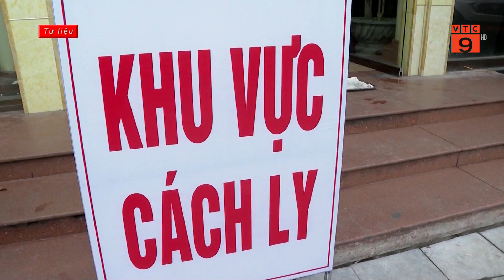NHIỀU CÔNG NHÂN MẮC COVID-19, HẢI PHÒNG DỪNG TUYỂN DỤNG LAO ĐỘNG CHƯA TIÊM ĐỦ 2 MŨI VẮC XIN | VTC9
VTC9 | NHIỀU CÔNG NHÂN MẮC COVID-19, HẢI PHÒNG DỪNG TUYỂN DỤNG LAO ĐỘNG CHƯA TIÊM ĐỦ 2 MŨI VẮC XIN